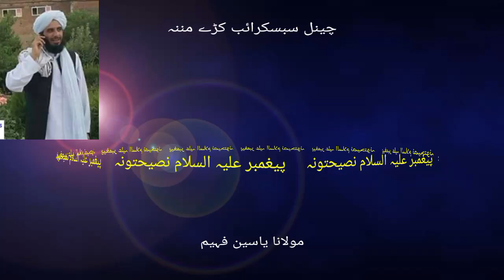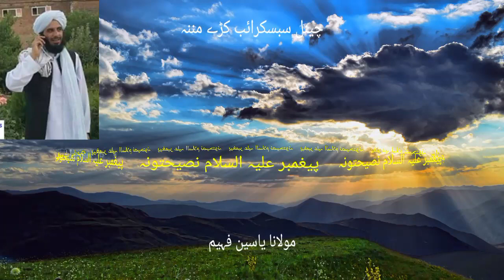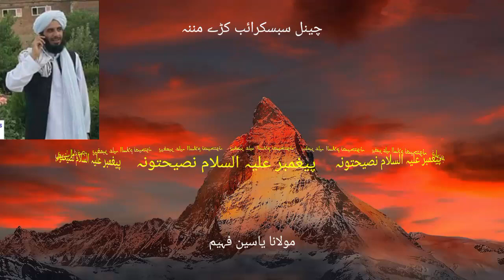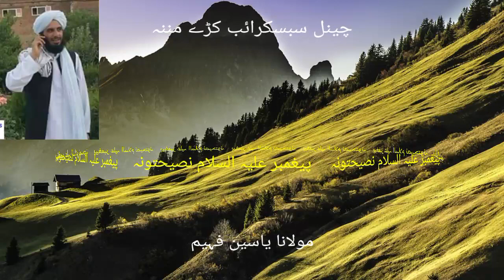Molana Yaseen Faheem Bayan | Pashto Bayan | Yasin Fahim Pashto Bayan | Nk Pashto Bayan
Molana Yaseen Faheem Bayan Pashto Bayan Pashto Bayanat Yasin Fahim Nk Pashto Bayan
Yaseen fahim bayan
molana yaseen faheem
yasin fahim pashto bayan
yasin fahim
pashto bayan